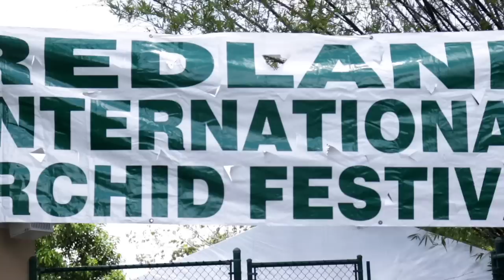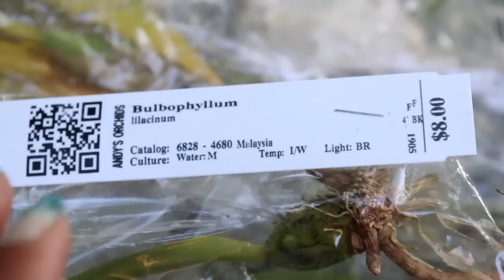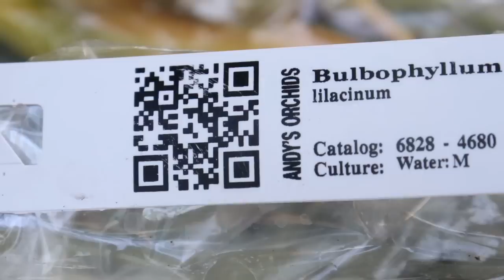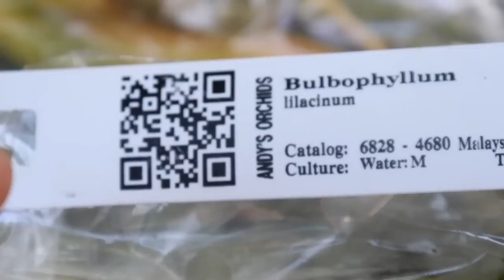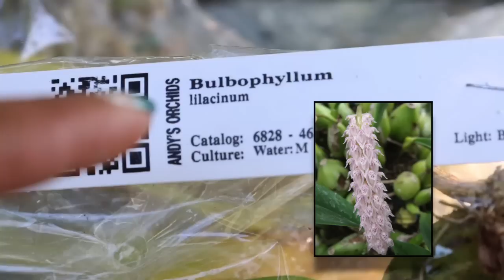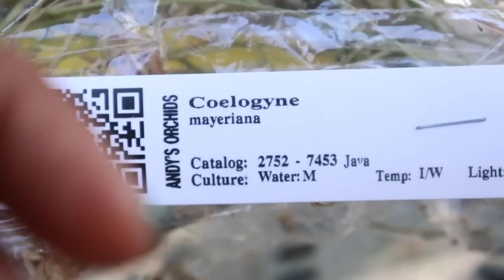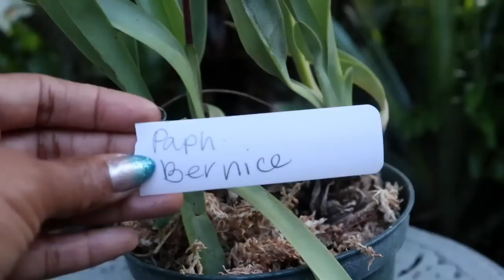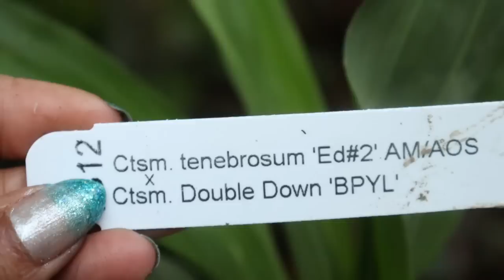MOTHER LOAD ORCHID HAUL / Redland Show, Banjong Orchids & Heavenly Garden Nursery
Find out what incredible treasures I uncovered from Redland International Orchid Festival and nurseries in Miami and see what was the most impactful treasure I took home!  Also see my garden transformation, new grow space and new projects at hand.